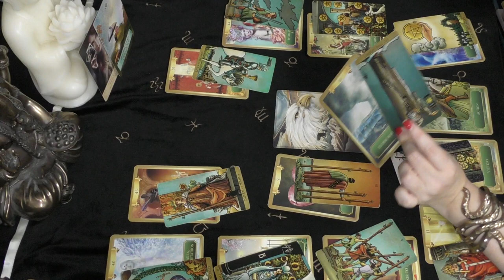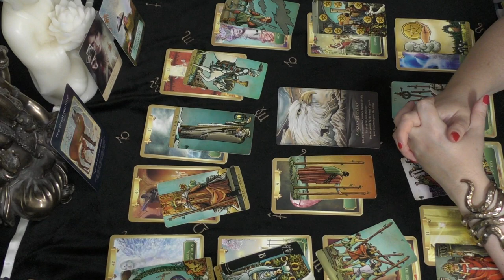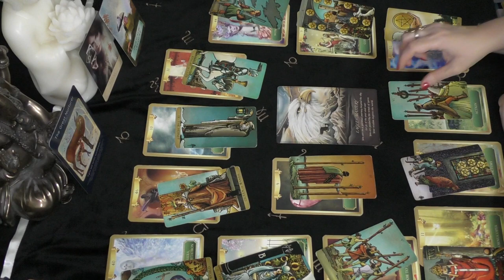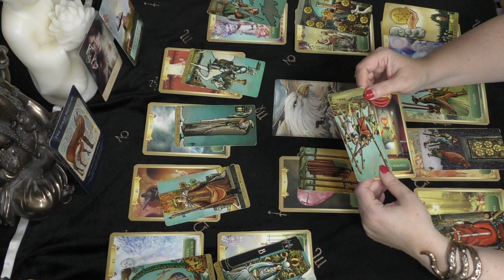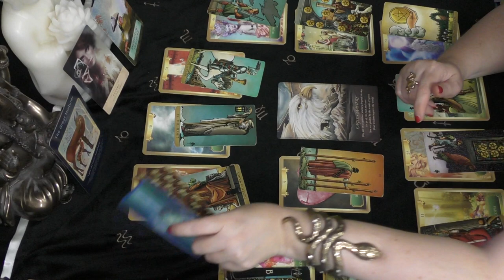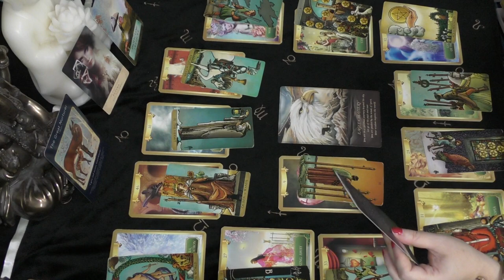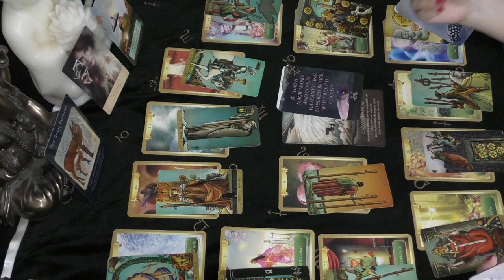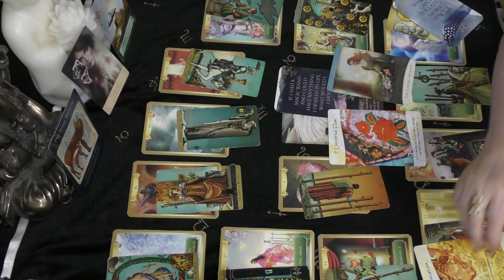Pisces 2023 Year Ahead